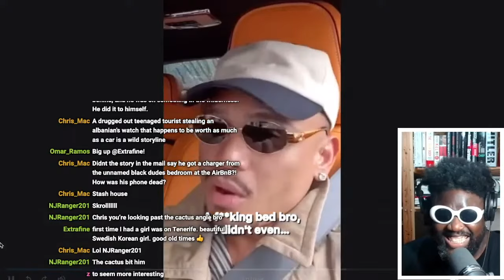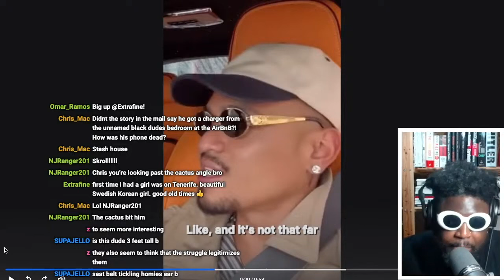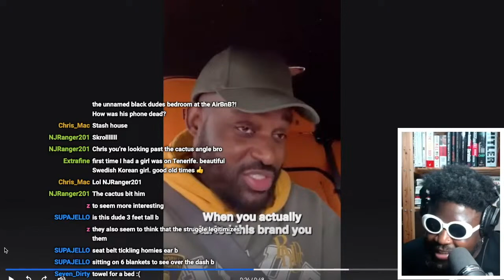Streetwear Designer LIES About His Origin Story